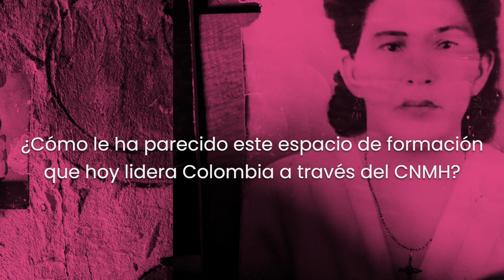Seminario de Archivos, DDHH, Memoria Histórica y Transparencia - Hernán Reyes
Conferencista Hernán Reyes de Ecuador en SeminarioCNMH ArchivosyDDHH que se realizó del 27 al 31 de julio del 2020